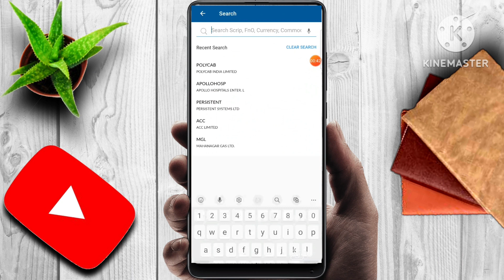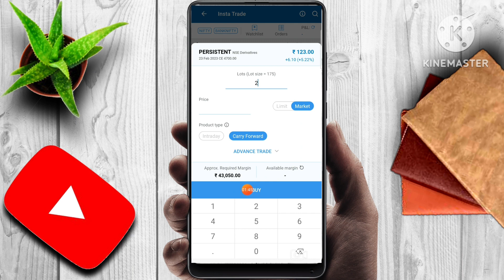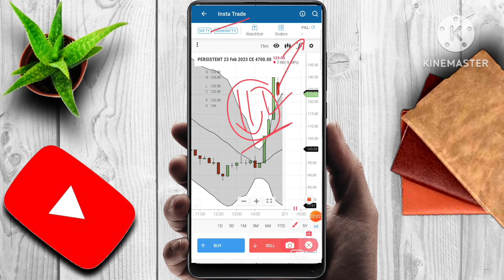PERSISTENT SYSTEM SHARE NEWS | LATEST STOCK MARKET NEWS